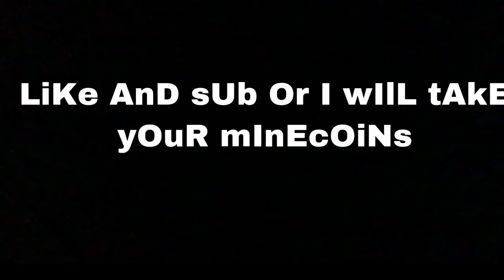When I Craft A Jack O Lantern The Vid Ends